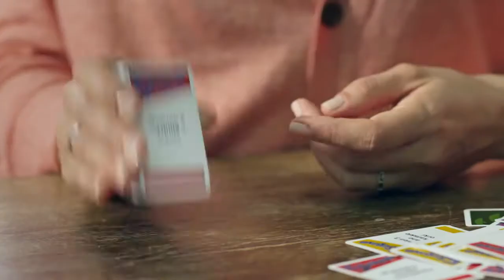5 Sekund - Trefl - Gra Towarzyska - PL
Lubisz adrenalinę? Polubisz 5 sekund! Zmierz się z czasem w nowej grze towarzyskiej, w której szybko myślisz i szybko mówisz.

Gracze ustawiają na środku pudełko z kartami i losują pytanie, na które odpowiada gracz siedzący na Gorącym Krześle. Kiedy usłyszy pytanie, wystartuje czasomierz odmierzający dokładnie 5 sekund przeznaczonych na udzielenie 3 poprawnych odpowiedzi. Zrób to jednocześnie: wymyśl odpowiedzi, kontroluj czas i postaraj się nie skupiać na rozpraszających kulkach przesuwających się po spirali czasomierza. W przypływie adrenaliny możesz nie wiedzieć, czy na pewno udzieliłeś poprawnych odpowiedzi – nie przejmuj się, Twoi przeciwnicy chętnie to ocenią! Jeśli Ci się udało, przesuwasz swój pionek w stronę mety. Jeśli się pomyliłeś albo nie udzieliłeś 3 odpowiedzi, pytanie przechodzi na następnego gracza. Zrobi się gorąco, bo odpowiedzi nie mogą się powtarzać. Wygrywa ten, komu uda się najszybciej przejść planszę.

Gracze mogą posłużyć się kartami, dzięki którym zamienią pytanie lub przekażą je przeciwnikowi. Decyzję trzeba podjąć w 5 sekund: grać, czy ryzykować, że przeciwnik odpowie poprawnie? Uważaj w strefie zagrożenia – jeśli tu jesteś, nie możesz być pewien, czy zaraz znajdziesz się na mecie, czy stracisz kolejkę. Pewne jest, że będziesz się świetnie bawić!